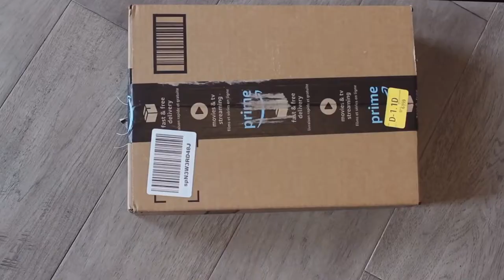Can Dogs Eat Fish? | Dogs vs Fish - Inspired by Kittisaurus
Inspired by Cats vs Fish | Kittisaurus video. We do a dogs vs fish video! Can dogs eat fish? In this video, Mitchy the Miniature Poodle and Tofu the Samoyed get a fun surprise! We ordered what was supposed to be a cat toy from Amazon! We have seen fellow youtubers get this toy for their cats and dogs to play with and we just had to get it for Mitchy and Tofu to test it out too! It’s a fish that moves when it’s slapped or touched and will also stop moving on its own when the dogs stop playing with it. It was so fun to see their reactions for the first time to a toy that moves on its own!